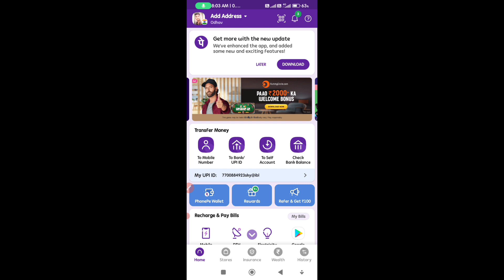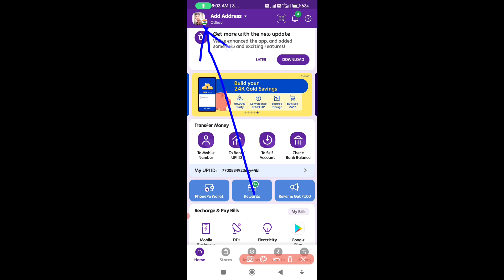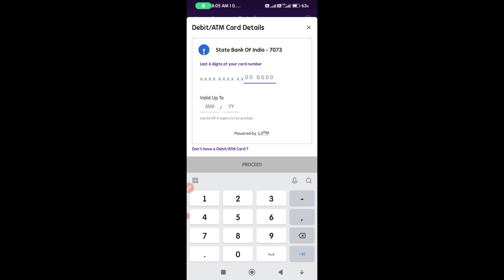Phone pe Upi Pin Change Kaise Kare | Phone Pay Upi Pin Reset Change Pata Kaise Kare | Upi Pin Forgot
Phone pe Upi Pin Change Kaise Kare | Phone Pay Upi Pin Reset Change Pata Kaise Kare | Upi Pin Forgot 2023

1) phonepe UPl pin change kaise kare 2022
2) how to change phonepe UPl pin
Queries Solved In This Video:-
4) phonepe UPl pin change kaise kare
5) phonepe UPl pin change kaise karen
6) phonepe UPl pin reset kaise kare
3) phonepe UPl pin reset kare
7) phonepe ka UPl pin change kaise kare
8) phonepe UPl pin reset kaise karen
9) how to change bhim UPl pin
10) phonepe UPl pin reset kaise kare 2023
phonepe upi pin bhul gaye to kaise pata karen
phonepe upi pin bhul jane par ya kare 2023
how to change phonepe upi pin 2023

phone pay upi pin change kaise kare

अपने भाई को  follow कर लो यार
My Name ( Suraj Kumar Yadav )
From ( Bihar Chhapra)